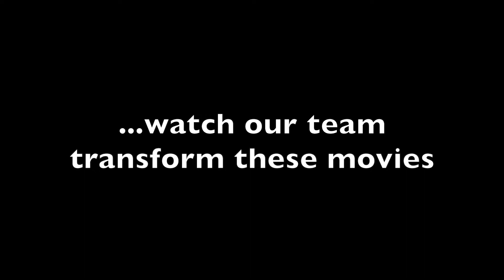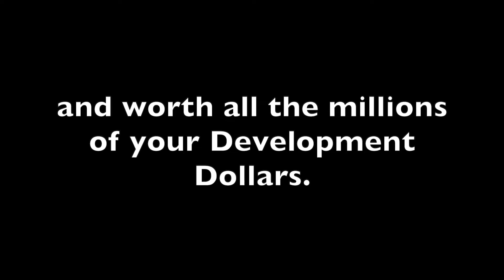The Rebel Appliance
A long-ish time ago, in a city near or far, far, away... The Pulp Stage promised to do a theatre piece in 20 poses.

Our Sunday Writer's Room came up with a concept: What if we took the most iconic moments of a famous story and stirred in household objects? These objects would be suggested by our patrons and then justified by our Sunday writers. Here's what we came up with. Enjoy!